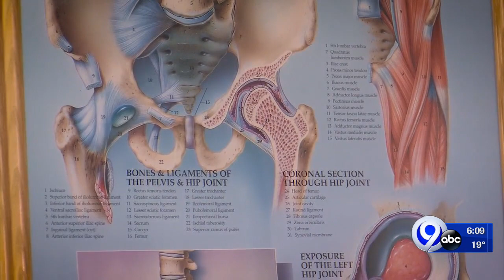NewsChannel 9's Christie Casciano to undergo total hip replacement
She will be away from the anchor desk for a while.